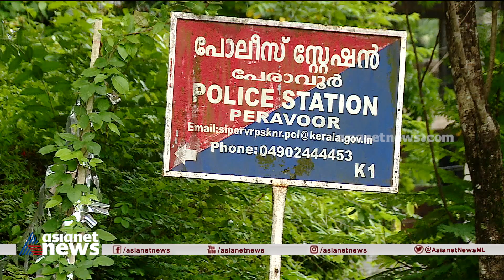കാലിൽ പുഴുവരിച്ച് ഗുരുതരാവസ്ഥയിൽ അമ്മ; തിരിഞ്ഞു നോക്കാതെ മൂന്ന് മക്കൾ; അന്വേഷിക്കുമെന്ന് കളക്ടർ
കാലിൽ പുഴുവരിച്ച് ഗുരുതരാവസ്ഥയിൽ അമ്മ; തിരിഞ്ഞു നോക്കാതെ മൂന്ന് മക്കൾ; അന്വേഷിക്കുമെന്ന് ജില്ല കളക്ടർ